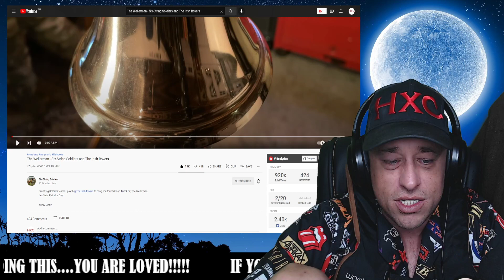The Wellerman - Six-String Soldiers and The Irish Rovers Reaction!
Show @SixStringSoldiers some love!
Show @TheIrishRovers some love!